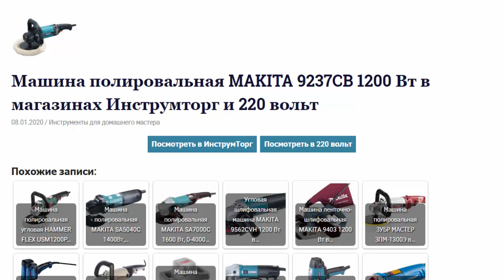Машина полировальная MAKITA 9237CB 1200 Вт в магазинах Инструмторг и 220 вольт